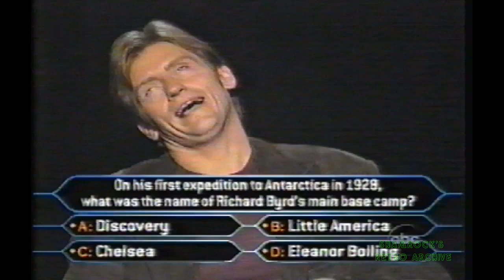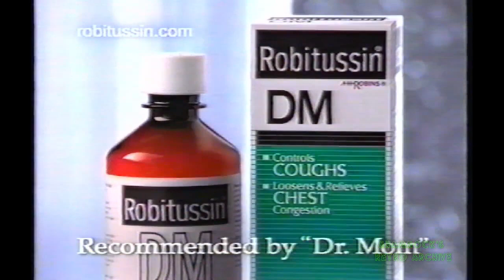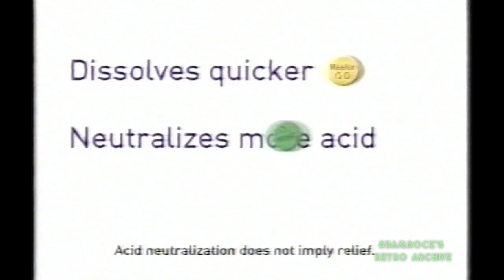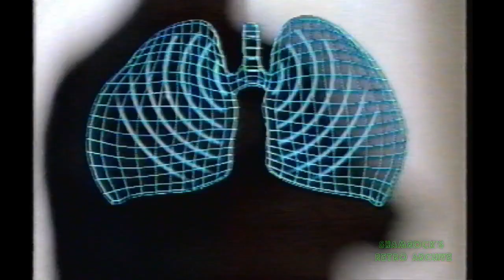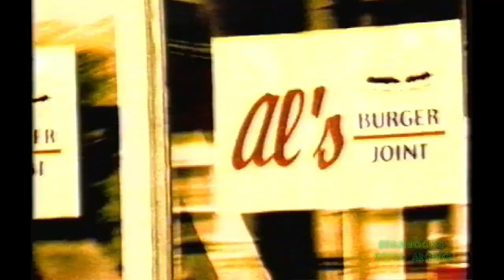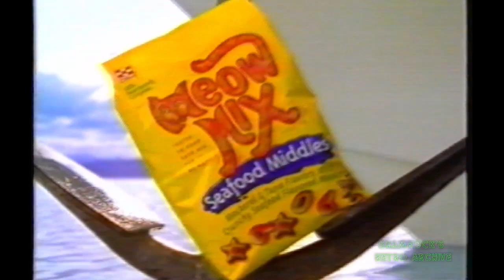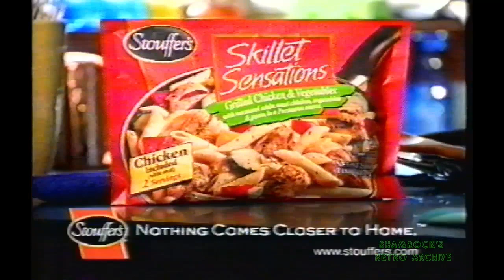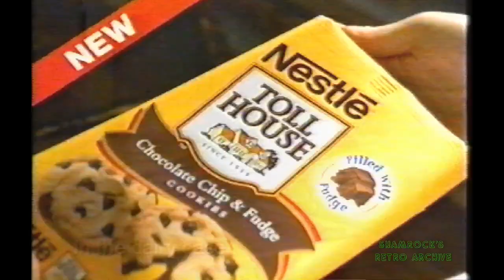October 22, 23, 2001 - Daytime Soap Commercials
00:00 - Keebler Fudge Shoppe
00:30 - Covergirl Queen Latifah
00:43 - Questions The Anti Drug
01:14 - Playskool
01:45 - Walk and Ride
02:00 - One Life to Live Promo
02:15 - Breast Cancer
02:35 - All My Children Promo
02:48 - Jewel
03:19 - Pledge Grab It
03:49 - Who Wants to be a Millionaire Comedy Edition Promo
04:09 - Disney Trivia 2
04:38 - Tilex
05:08 - Thermasilk
05:38 - Energizer
06:08 - Chicken Helper
06:38 - Robitussin
07:08 - Tempo Dry Wipes
07:54 - Maalox
08:14 - Visine
08:38 - Pepperidge Farm
08:54 - My Tonka
09:22 - Today at 4
09:37 - Carmax
10:07 - Inside Edition Promo
10:17 - Barilla
10:47 - Sesame Street Magical Moves
11:17 - Lysol
11:37 - Canation Good Start
12:03 - TicTac
12:18 - Herbal Essence (Richard Simmons)
12:50 -KFC
13:18 - Good Morning America Promo
13:40 - Dharma & Greg Promo
13:50 - Arrid
14:05 - Bounty
14:50 - Pillsbury Grands
15:20 - Slim Fast
15:50 - Tonka
16:05 - My Wife & Kids/According to Jim Promo
16:25 - Blue's Clues Learn to Draw
16:55 - Greyhound
17:10 - Serevent
17:55 - Shrek DVD/VHS
18:30 - United Way
18:38 - Philly Promo
18:55 - Jif
19:25 - Uno
19:57 - Woolite
20:30 - Talk They'll Listen
21:00 - Meal on the Go Slim fast
21:30 - Sears
21:55 - Meow Mix
22:25 - World News Tonight Promo
22:35 - Drew Carey/Bob Patterson Promo
22:55 - Toys R Us
23:25 - Imodium
23:57 - Skillet Sensations
24:27 - One Life to Live Promo
24:42 - Toaster Strudels
24:57 - Nestle Toll House
25:25- Today at 4 News
25:47 - Campell's Super Bakes
26:19 - Kmart
26:35 - Dawn
26:47 - Pilsbury Halloween Cookies